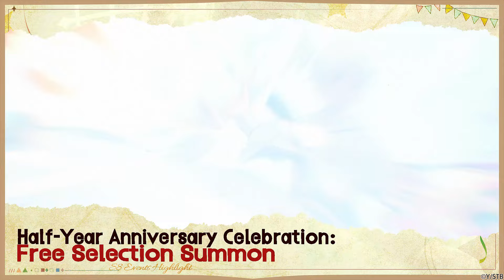Half-Anniv. Verison Preview Trailer 🎉| PV Sharing Event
Season 8 Overview Trailer 👀

What's new?
Let's take a quick peek about the new version!